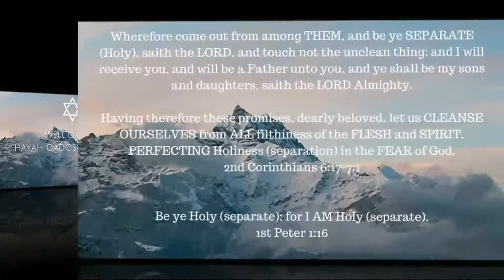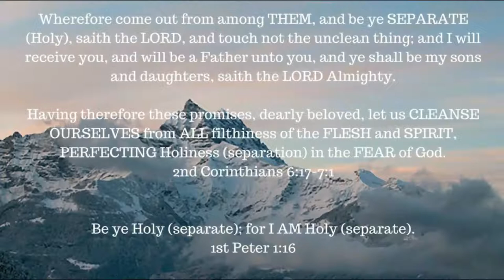ONE A DAY for the soul -- 11-17-17 -- Hebrews chapter 4